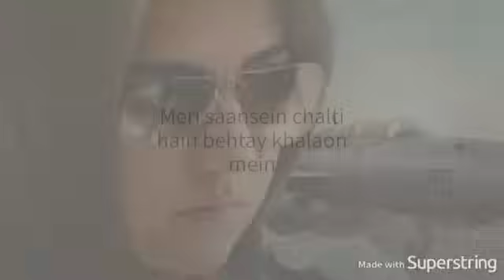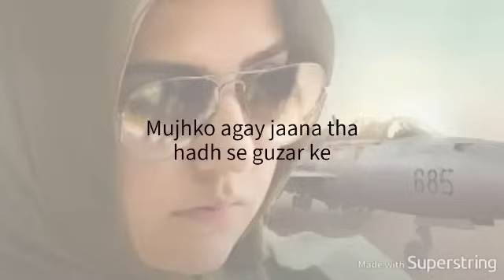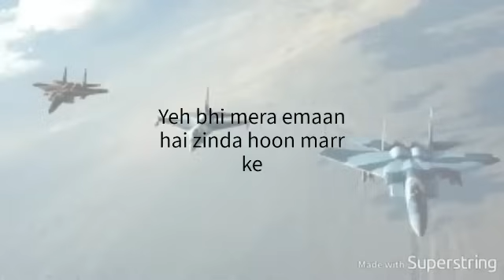LYRICS - OST |EK THI MARIUM| Pakistan Air Force New song